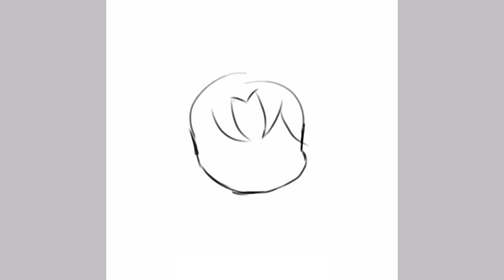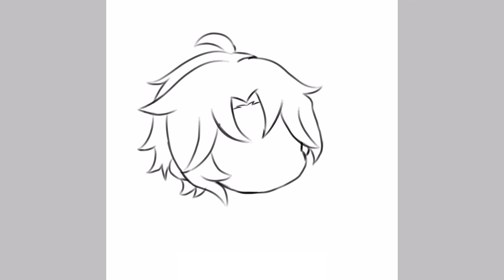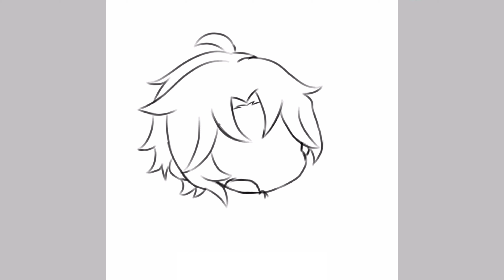Drawing Xiao From Genshin Impact | Faye's Fam Vlogs (Vlog #57)